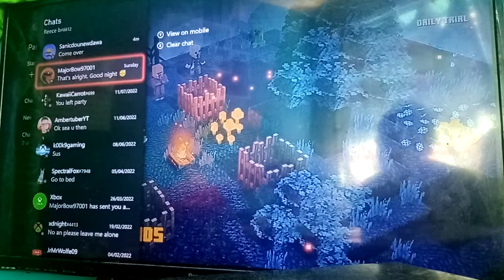Minecraft dungeon e3